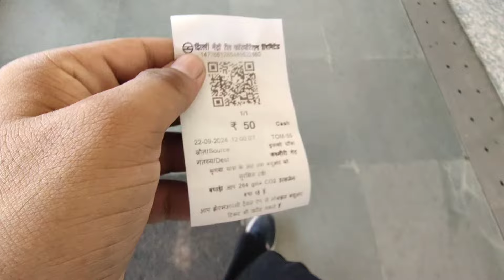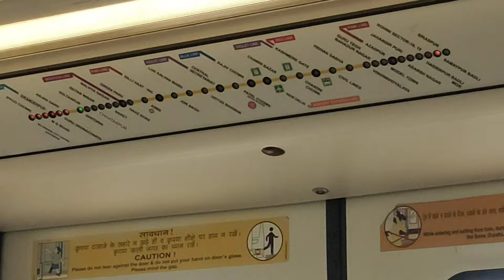Delhi Metro 😳 | First Time |Gurugram to Kashmere Gate Journey by Metro 🔥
Hii Guys
How r you ?
Do Comments 😃

Related Keywords -